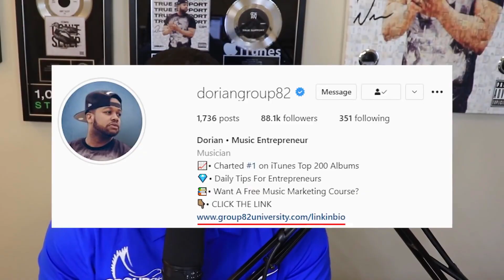INDEPENDENT ARTIST & ENTREPRENEURS Need To Build A Brand!